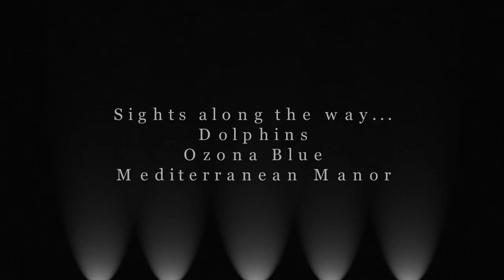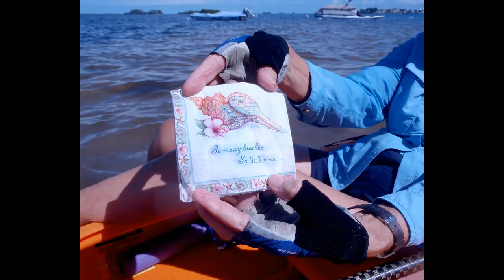TheWindyakers July 2012 Paddle Med Manor area